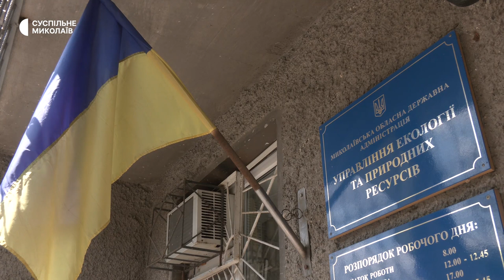Через підняття рівня води в Інгульці постраждав ботанічний заказник "Івано-Кепине"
Через підрив Каховської ГЕС та підняття рівня води в Інгульці була затоплена частина ботанічного заказника "Івано-Кепине", орієнтовною площею до трьох гектарів із загальної площі 25 гектарів. Станом на 11 липня фахівці підраховують збитки.